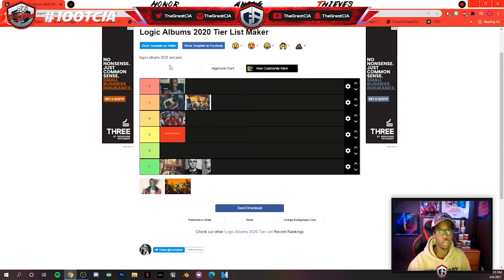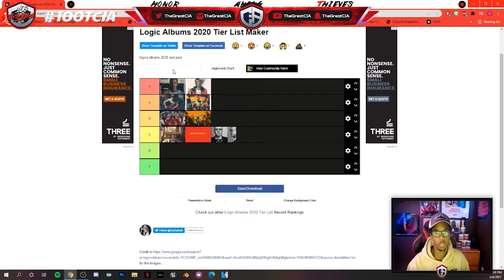LOGIC SPOTIFY PROJECTS TIER LIST!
Chapters:
0:00 Intro
1:02 Tier List
3:31 Outro